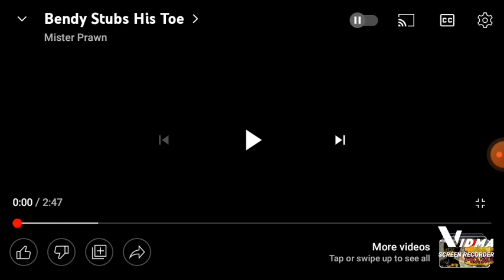bendy stubs his toe reaction!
IM RUNNING OUT OF STORAGE OK?!